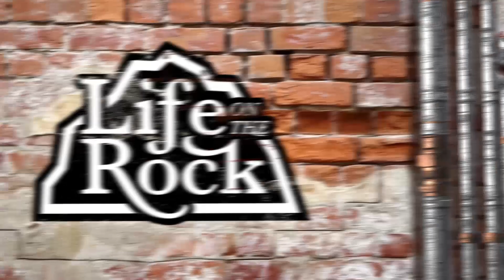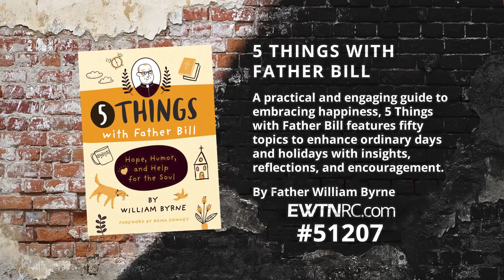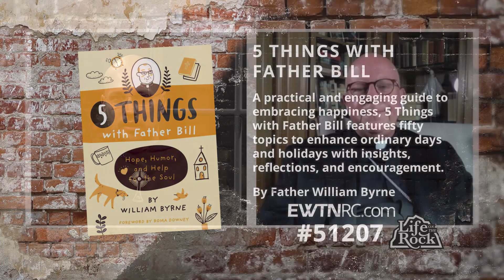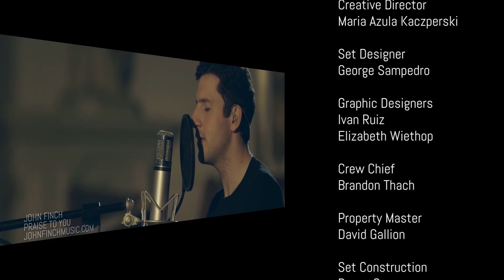Life on the Rock - 2021-09-12 - Bishop Bill Bryne Pt. 1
The Most Rev. Bill Bryne shows how Catholics can evangelize the Gospels with both hope and humor. Hosted by the MFVA Friars, part 1 of 2.